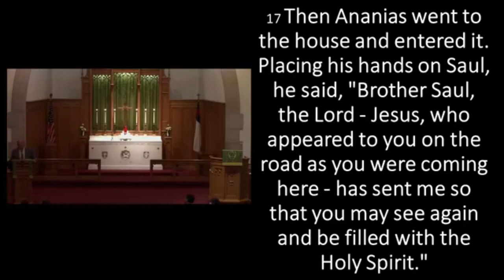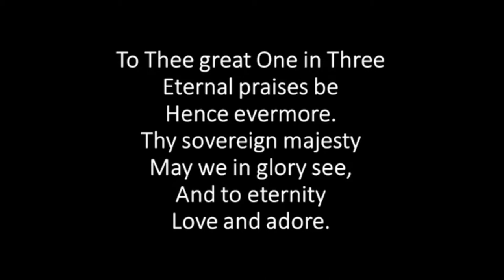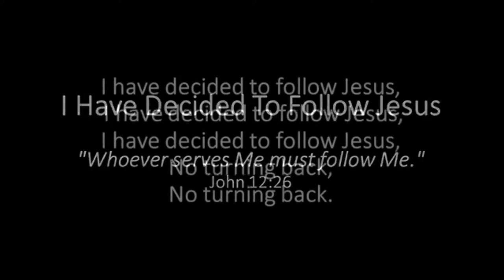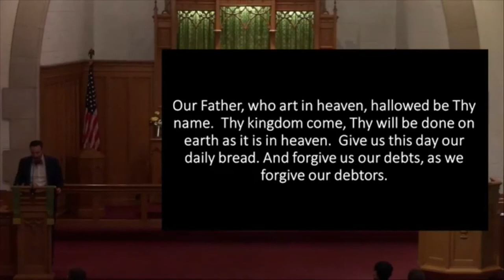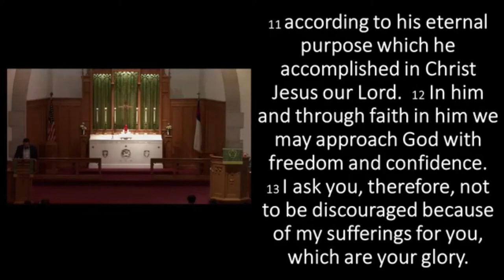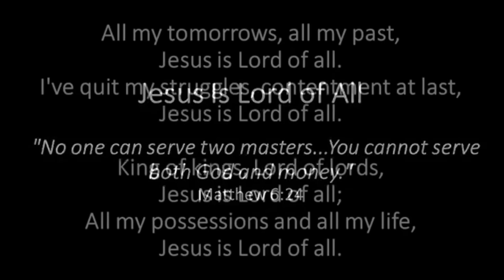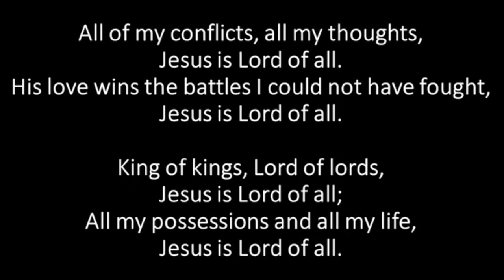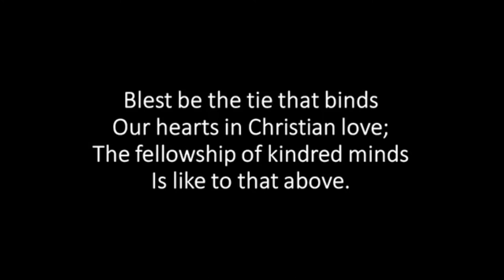08 02 2020 FB Service